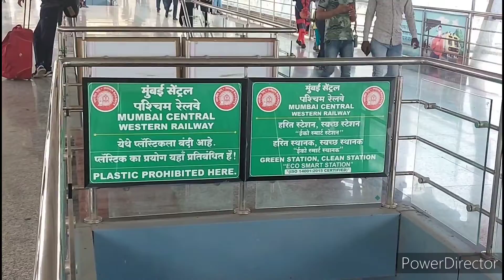Mumbai Central Station | Recent Upgradation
Located at upper middle of the Mumbai, Mumbai Central.
Station Upgradation consist of Replacement of Roof, Escalators Installation, New Flyover construction for Terminus Zone and Back side East West Exit. Taxi Stand & Parking, East side Main Entrance & Solar Panel Installation on above Roof, Ticket Counters Fit Out. New Water Tanks installation for new track & Service Station.